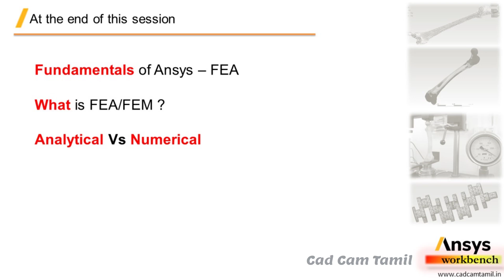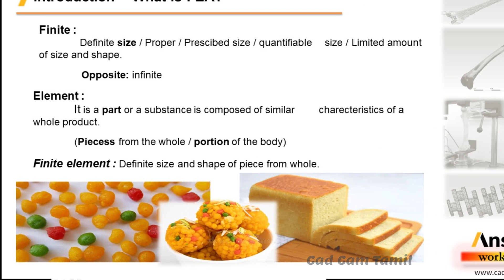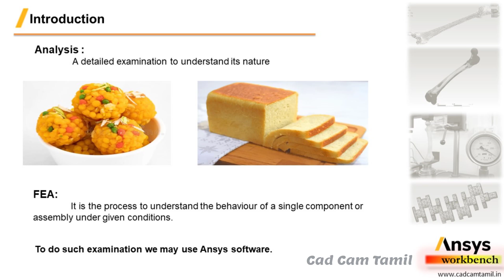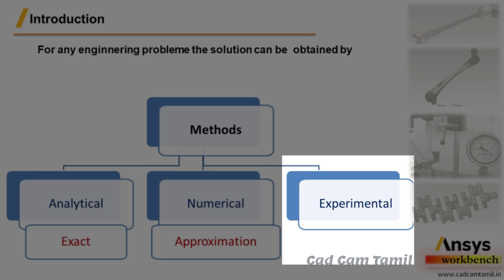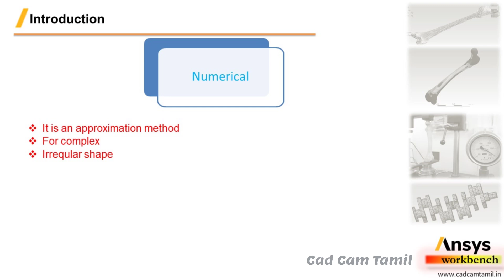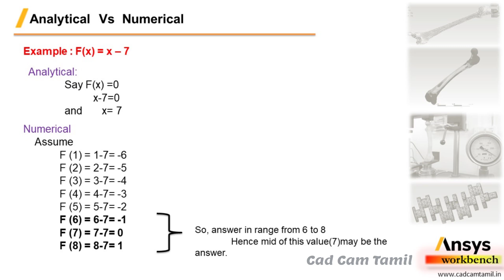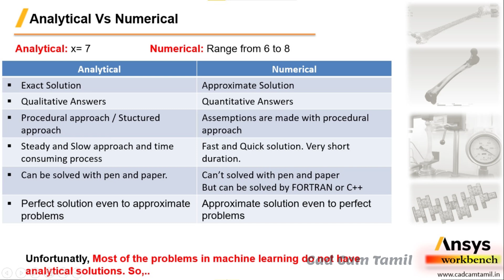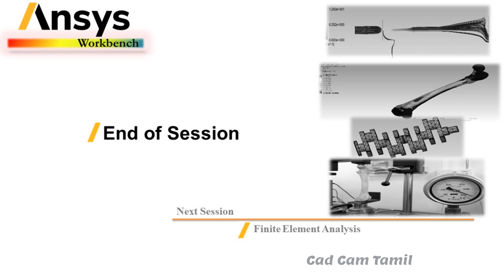1. Ansys Introduction | Tamil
THANK YOU ALL for your support...

23,857